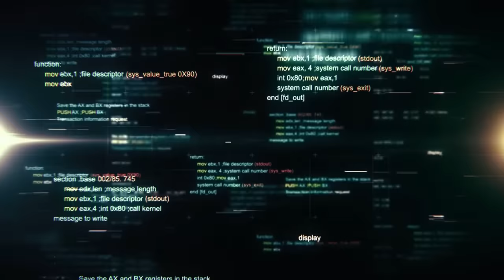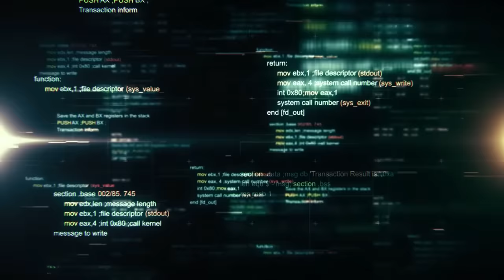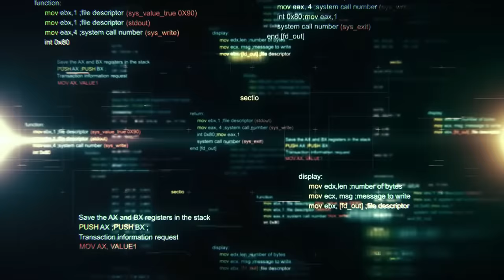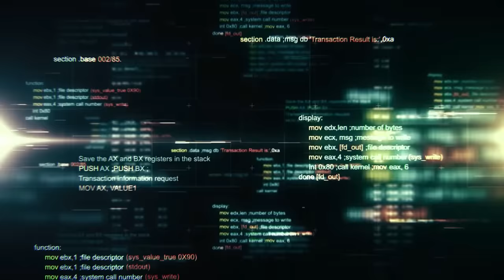Relaxing Coding / Hacking Music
Relaxing , coding , hacking, working music

00:00 Pawel Blaszczak - On the Edge
01:37 Dwaal - Cosmic Flux
07:00 Dwaal - Frigid Distance
13:28 Future Skyline - Deep forest
20:28 Martin Nonstatic - Now and Then
25:36 Dwaal - Memories of Pale and Blue
27:48 Dwaal - Supercluster
33:05 Dwaal - Sojourn
37:38 Dwaal - The departure
45:02 Storozheckyy & narcotraffic - Be with Me
49:15 Azaleh - forever in my heart
53:06 CMA - You're not Alone Part 2
58:39 Lowxy - Despair